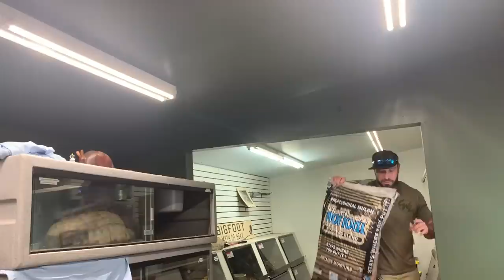KING COBRA!!!!! TAKING CARE OF 2 GIANT KING COBRAS!!!!!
Helping out chandler from chandlers wild life while he is in Australia